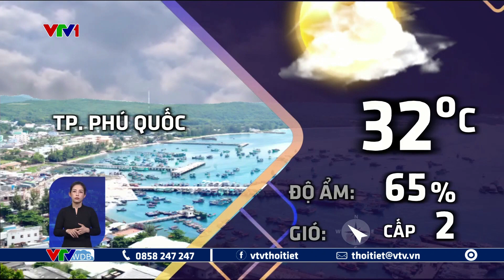Dự báo thời tiết 18h - 20/02/2024 | Gió Ô Quý Hồ gây khô nóng ở phía Tây Bắc Bộ | VTVWDB